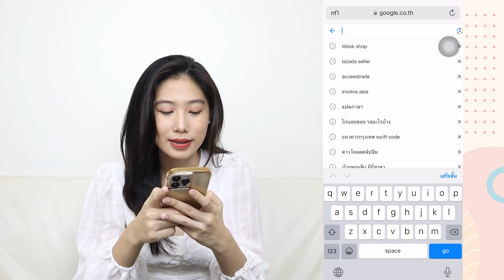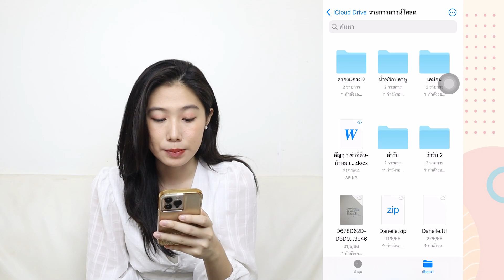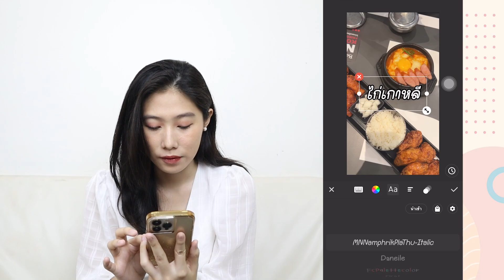วิธีลงฟอนต์ใน iPhone iPad ด้วยมือถือแบบง่ายๆ | วิธีโหลดฟ้อนต์ลง ไอโฟน ไอแพด |สอนลงฟอนต์ในไอโฟน ไอแพด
วิธีลงฟอนต์ใน iPhone iPad ด้วยมือถือแบบง่ายๆ
ทำตามได้เลยค่ะทุกคน ฟอนต์แต่ละอัน น่ารักสวยๆทั้งนั้นเลย

ยุคนี้ใครทำคอนเทนต์แล้วไม่มีฟอนต์น่ารักๆ ถือว่าพลาดมาก
ทำตามกันได้เลย